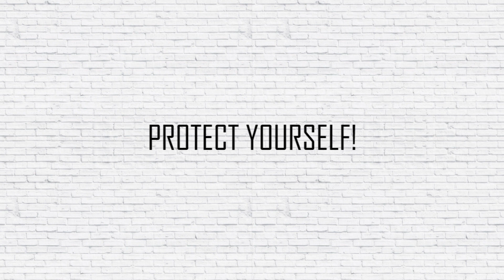PROTECT ME! | digitálna fotomontáž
V čase koronakrízy sa žiaci venujú i aktuálnym témam, napríklad aj potreby nosiť ochranné rúško. Ako by to vyzeralo, keby sa museli chrániť i postavy zo slávnych obrazov?

AVO4
Tori Belanová
Šimon Fojcík
Nina Hrčková
Linda Liptáková
Jakub Ondruška

AVO5
Martin Barczay
Lea Pestún